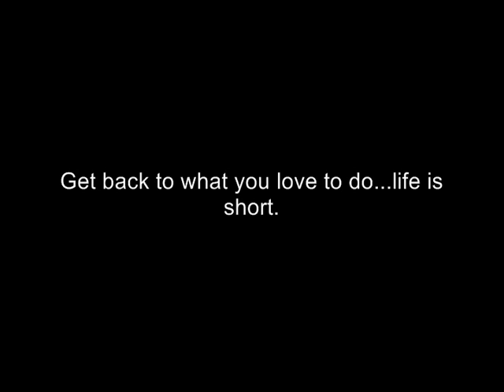Send Me Back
I wrote and recorded this song for all of us that had to leave behind something we love to do or defines us. For me its music for others it could be sports etc.. Get back to what you love to do, life is too short